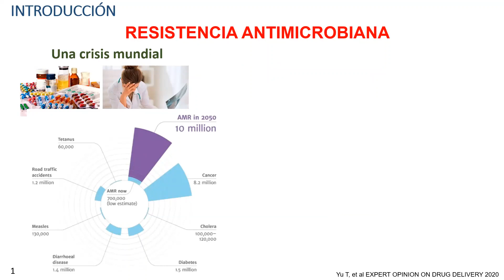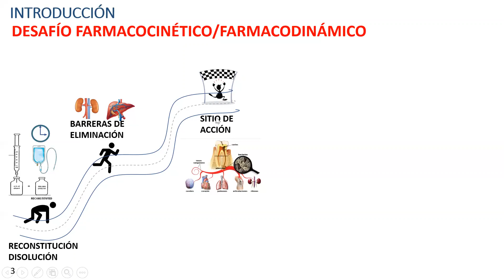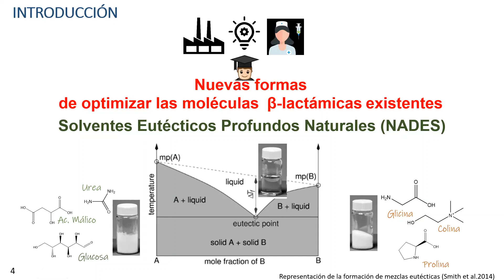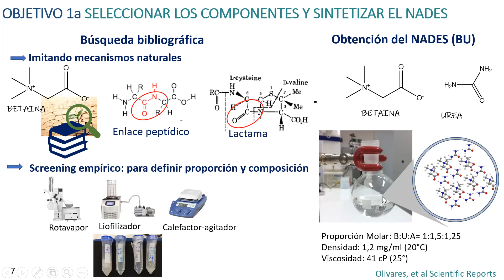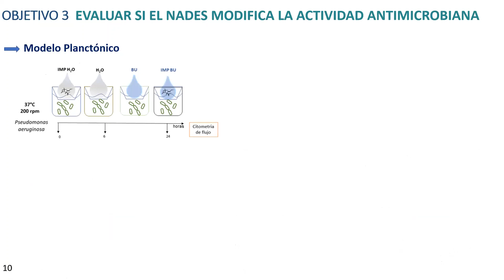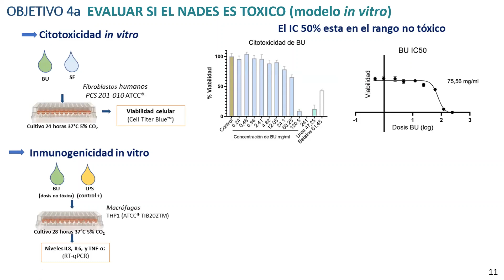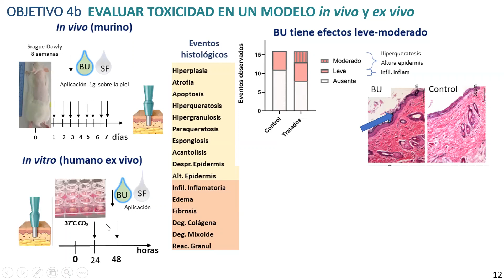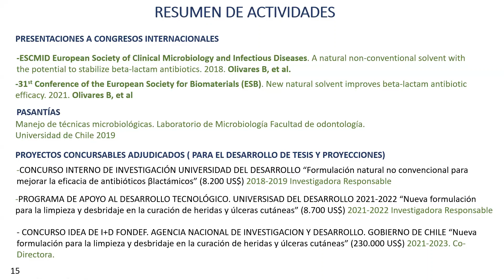Exposición de Farm. MARÍA BELÉN OLIVARES.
Exposición de Farm. MARÍA BELÉN OLIVARES. Título: Solvente natural no convencional para mejorar la estabilidad de antibióticos β-lactámicos.
Las infecciones bacterianas por patógenos resistentes representan una crisis de salud global. Varios mecanismos de resistencia surgen por una exposición sub-letal de los microorganismos a los antimicrobianos. Este riesgo es mayor en los antibióticos β-lactámicos, cuya estructura es inestable en medios acuosos propiciando la caída en su concentración. Los solventes eutécticos profundos (NADES) han surgido como alternativas a los solventes convencionales, con potencial aplicación biomédica. En el presente trabajo la hipótesis establece que la sustitución del agua por un NADES mejora la estabilidad de antibioticos β-lactámicos sin alterar sus cualidades terapéuticas. Para evaluarla, se i) Seleccionó, sintetizó y caracterizó (IR, RMN H1 y de C13) el NADES Betaina:Urea (BU), observándose interacciones puente hidrógeno, típicas de matriz supramolecular. ii) Se evaluó la estabilidad de los antibióticos ácido clavulánico (CLV) e imipenem (IMP) en BU, por cromatografía líquida. Tanto IMP como CLV se mantuvieron significativamente más estable en BU que en agua. ii) Se evaluó la actividad antimicrobiana en bacterias planctónicas a través de micro-dilución y de curvas de crecimiento contra Escherichia coli y Pseudomonas aeruginosa; y también en un modelo de biofilm, por citometría de flujo. IMP-BU mostró superior actividad comparado con la solución acuosa sobre los dos modelos de crecimiento. iv) Se evaluó la toxicidad de BU in vitro evaluando dosis-respuesta de la función mitocondrial de fibroblastos primarios obteniéndose un IC50 en el rango no tóxico. Se evaluó inmunogenicidad usando macrófagos humanos, midiendo la expresión de citoquinas proinflamatorias (RT-qPCR), donde no se observó activación inmunológica Complementariamente se evaluó efecto sobre explantes de piel humana, donde no se observaron diferencias histológicas con grupo control. In vivo se evaluó aplicando una dosis repetida de BU sobre piel de ratas, observándose diferencias leves-moderadas en los signos histológicos. Lo anterior sugiere que BU presenta un buen perfil de biocompatibilidad.